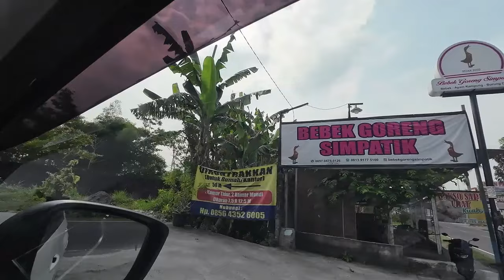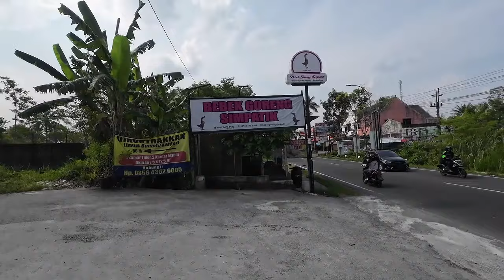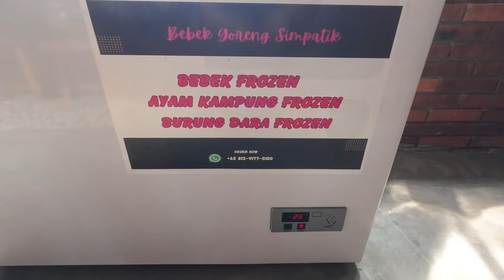Review Kuliner Bebek Goreng Kampung Enak Sambal Korek di Jogja | Bebek Goreng Simpatik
Mampir juga ya.. ke channel youtube dibawah :)